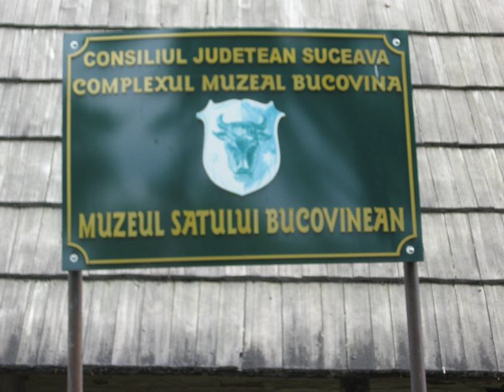The Village Museum in Suceava, Romania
Views of the Bucovina Village Museum in Suceava, Romania showing rural houses and buildings from northern Moldavia. Photos taken by me during our Romanian trip in May, 2006.